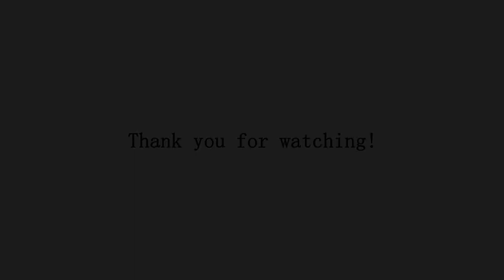ghostin Cover by Kate Hilton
ghostin originally by Ariana Grande (thank u next).
Cover by Kate Hilton.

I loved this song from her new album (if you haven't already - go give it a listen), hope you enjoyyy ♥